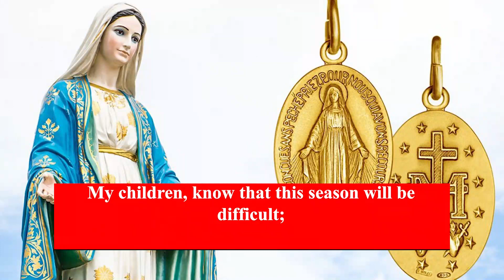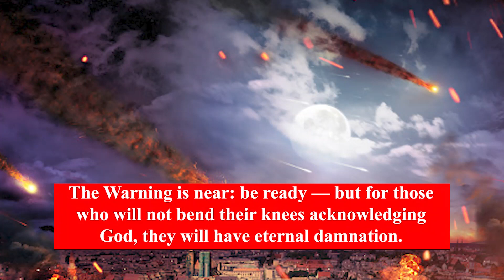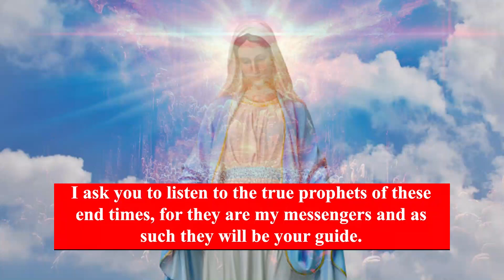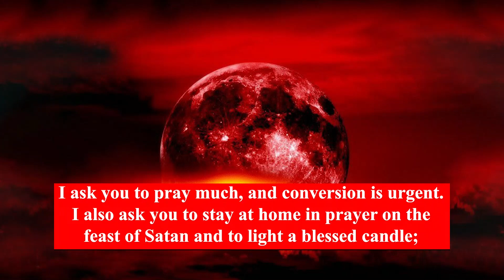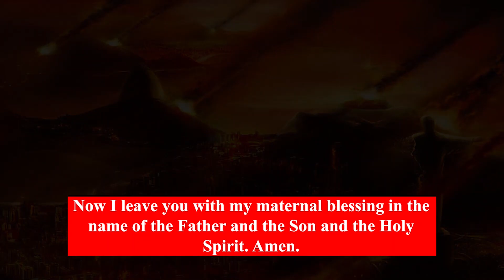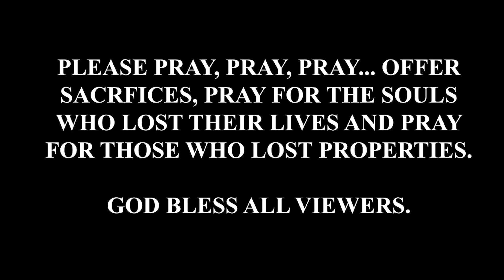DO NOT LEAVE YOUR HOUSE ON THIS DAY, STAY INDOOR - Our Lady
URGENT!! On This day, Stay In The House and Light Blessed candles, War Coming from Syria - Our Lady

follow this link to anna marie's website, you will learn more about her there...

recommend videos.